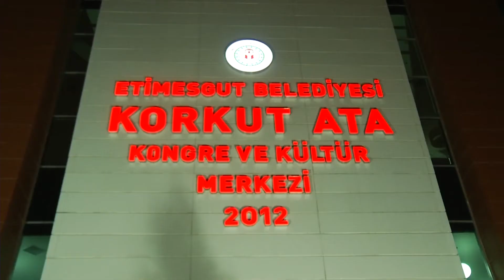11/01/2014 Etimesgut 'Kömüşiniler ile kaynaşma toplantısı' ve Keçiören Çorumlularla Toplantı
Etimesgut Ata Korkut Kongre Salonunda 'Kömüşiniler ile kaynaşma toplantısı' düzenlendi.Toplantıya Ankara Büyükşehir Belediye Başkan Adayı Prof.Dr.Mevlüt Karakaya.MHP MYK Üyesi İbrahim Çifci,MHP MYK Üyesi Hamit Ayanoğlu ve MHP Etimesgut Belediye Başkan Adayı Enver Demirel katıldı.

Karakaya ardından MHP Keçiören Belediye Meclis Üyesi Zeynep Solak'ın tanıtım gecesine katıldı.Gece Aktepe toplantı salonunda yapıldı.Geceye katılanlar arasında MHP Ankara Milletvekili Özcn Yeniçeri,Keçiören Belediye Başkan Adayı Mehmet Ali Tanrıverdi'de vardı.